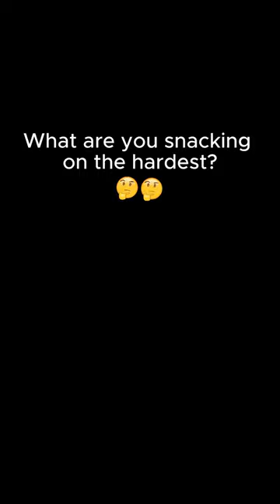What you snackin on the hardest?